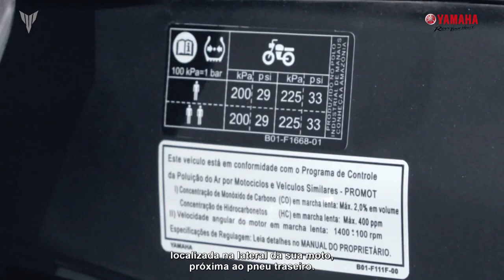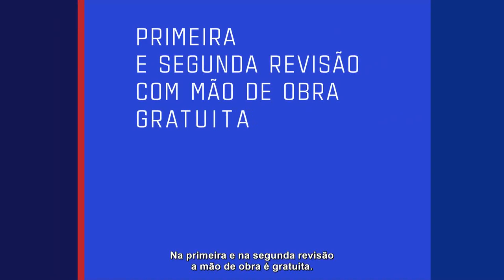Yamaha MT 03 - Manutenções e cuidados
Torque, Agilidade e Visual Ousado e Esportivo. Conheça Yamaha MT-03 ABS 2020. Mais Conforto. The Dark Side of Japan.